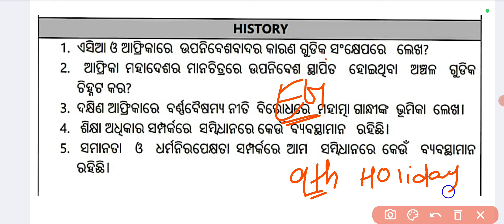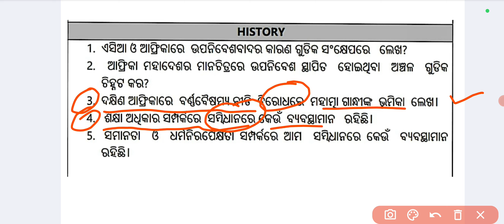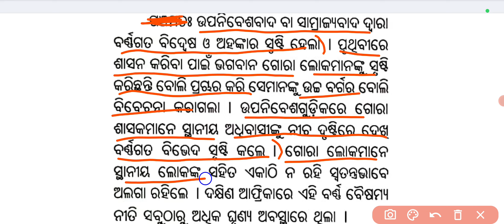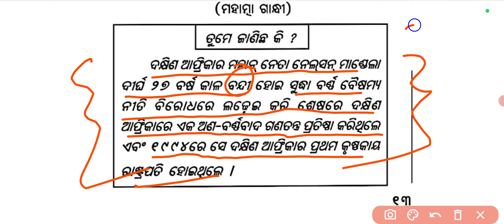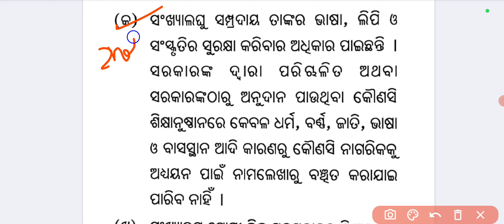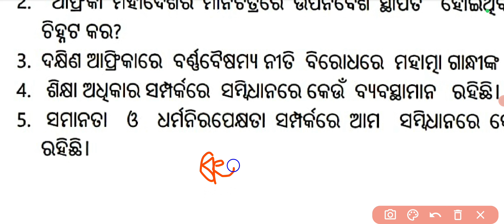Class 9 Holiday Homework 2024 History || Class 9 Holiday Homework 2024 History Question and Answer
Your quries -
9th Holiday Homework 2024 Science
9th Holiday Homework 2024 Science Question and Answer
9th Holiday Homework 2024
Class 9 Holiday Homework 2024
Class 9 Holiday Homework 2024 Science
Class 9 Holiday Homework 2024 Science Question and Answer
 class 9 holiday homework 2024 math
9th Class Holiday Homework 2024 English
9th Class Holiday Homework 2024 English Question and Answer
Class 9 Holiday Homework 2024 English Question and Answer
9 Class Holiday Homework 2024 English Question and Answer
9 Class Holiday Homework 2024 English